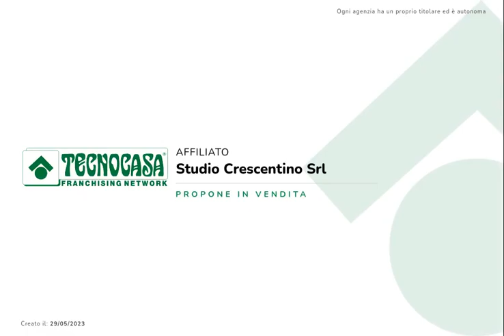villa con vista panoramica